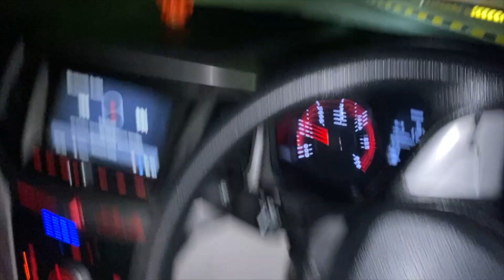DELHI CLUB PARTY NIGHTLIFE AT KEY CLUB AND SLIQUE CLUB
so this video is all about my weekend parties . this is how I spend my weekends with my friends
partying at cafe's and clubs